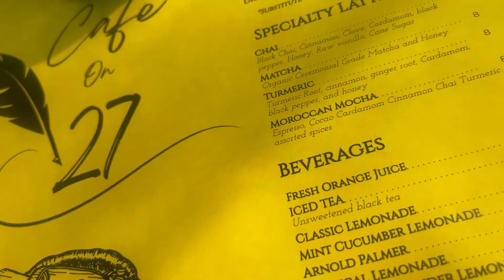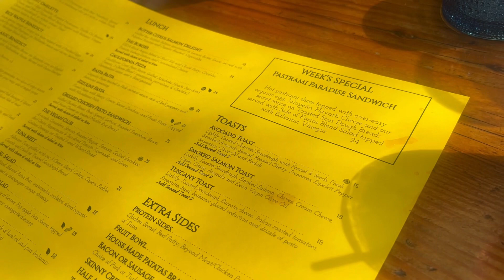Cafe 27 Food review Vlog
FOLLOW ME ON ALL SOCIALS ⬇

NickyMillz_

NickyMillz1